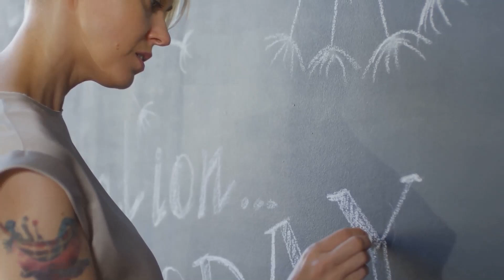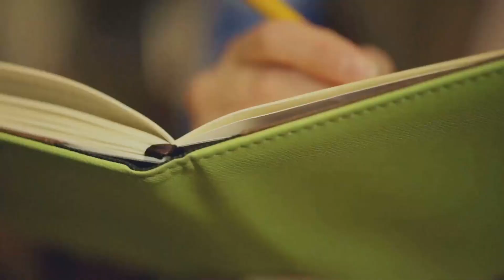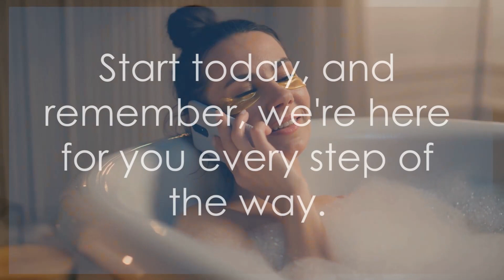Thrive with Health: Unlocking the Secrets to Your Ultimate Vibrant Lifestyle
In this all-in-one video guide, we're diving deep into the secrets of embracing a healthy lifestyle!

Join us as we uncover key tips and tricks for achieving optimum wellness in every aspect of your life. We've got you covered from nutrition and fitness to sleep, mental health, social connections, and self-care.

Whether you're a beginner looking to kickstart your journey or a seasoned health enthusiast seeking new strategies, this video is for you. Get ready to unlock a world of possibilities and watch your well-being soar.

TIMESTAM:

00:00:00 Introduction
00:01:07 Section 1: Nutrition Essentials
00:03:16 Section 2: Fitness and Movement
00:05:11 Section 3: Quality Sleep for Wellness
00:06:10 Section 4: Mental Health and Stress Management
00:08:27 Section 5: Social Connections and Well-Being
00:09:47 Section 6: Holistic Self-Care Practices
00:10:40 Conclusion
00:11:44 Call to Action